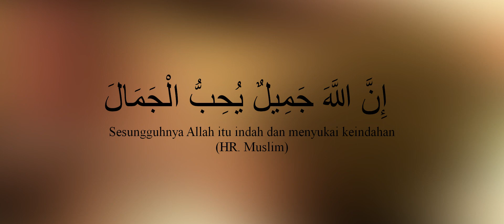Sesungguhnya Allah SWT itu Indah, dan Menyukai Keindahan || Dakwah Video - FKAM.TV